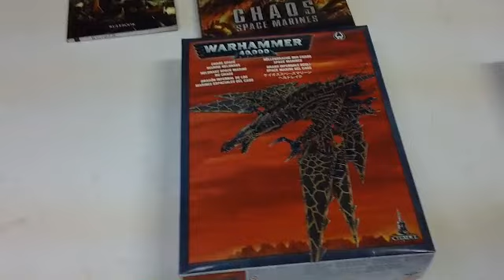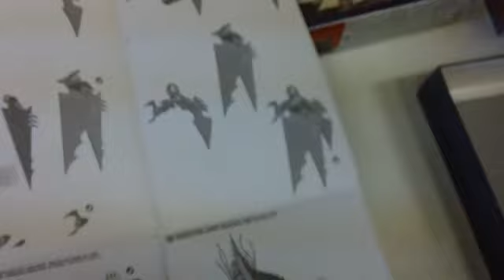Chaos Marines: Heldrake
Chaos Space Marines: Heldrake.
This beast is soon to menace a tabletop near you, and here is the first look at the contents of the box. Enjoy!

All content is created originally by Natfka. The music is for public, private and commercial use as purchased by Natfka and Faeit 212